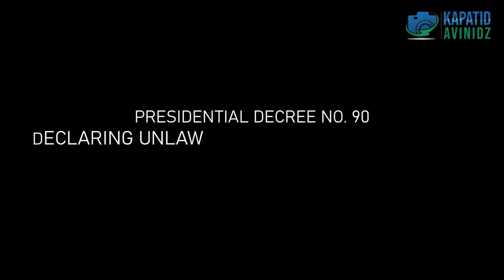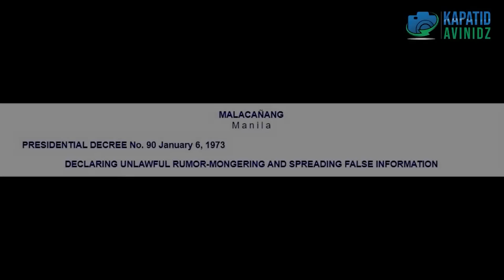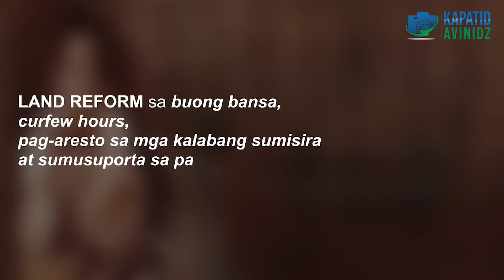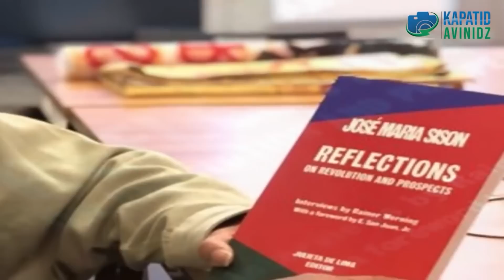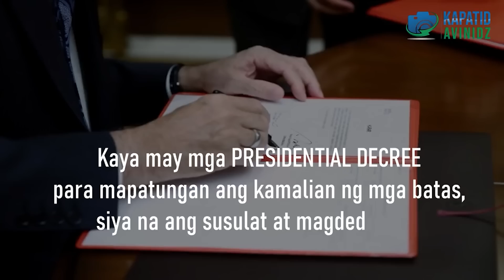Ito pala! Yong panlaban sa mga MADADALDAL AT SINUNGALING na media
ANG PRESIDENTIAL DECREE NO. 90 DECLARING UNLAWFUL RUMOR-MONGERING AND SPREADING FALSE INFORMATION ANG PANLABAN SA MGA MADADALDAL AT SINUNGALING na media at mga kalaban sa Politika sa panahon ni Dating Pangulong Ferdinand E. Marcos.